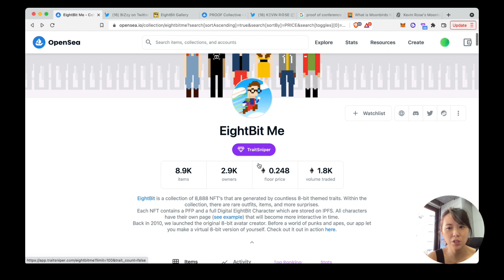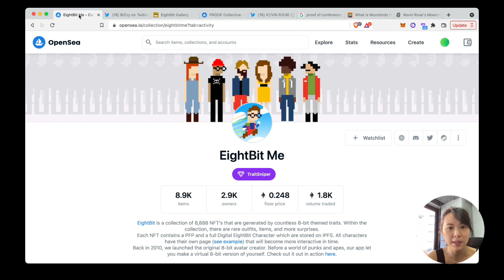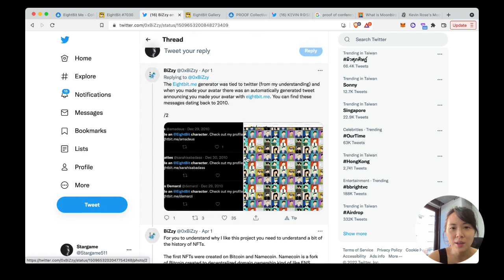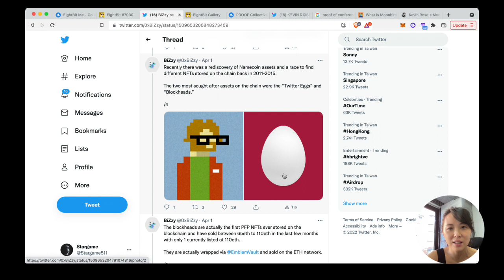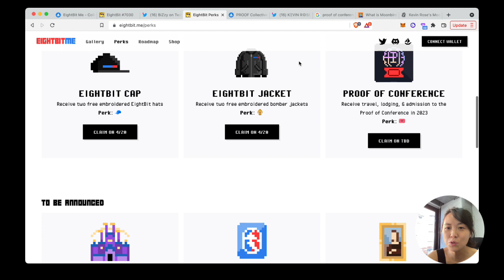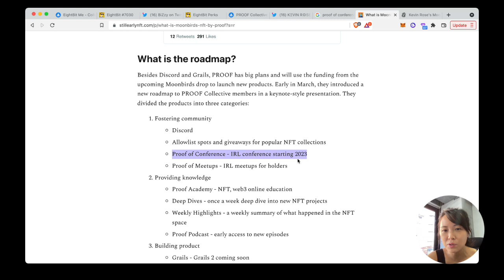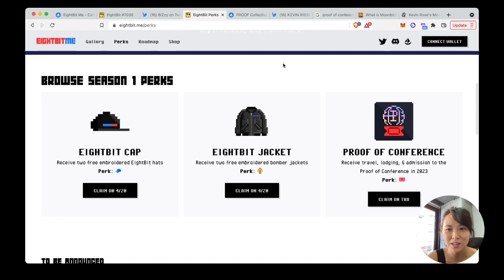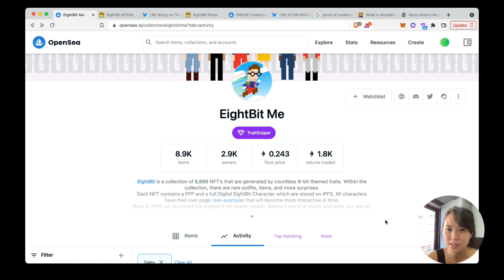Eightbit Me NFT 和Kevin Rose 月鳥創辦人有關？參加Proof Conference 入場券？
Eightbit Me NFT 和Kevin Rose 月鳥創辦人有關？參加2023 Proof Conference 入場券？